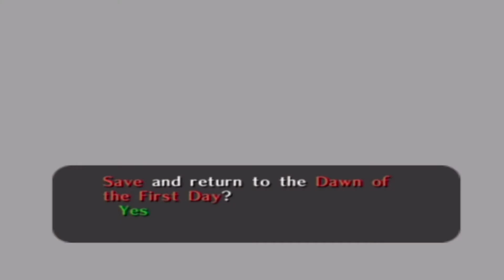Majora's Mask Walkthrough - Great Bay Part 7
We walk you through Great Bay, getting you from Clock Town to the Great Bay Temple. This is not a 100% walkthrough. We just get you from point A to B. Part 7 of 7.